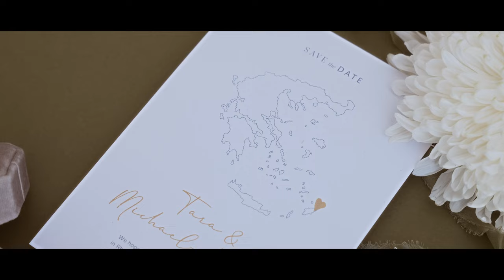Michael Angelo & Tara (Destination Wedding Trailer)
In the picturesque setting of Rhodes Island, Greece, the union of Tarra and Michael Angelo unfolded amidst the timeless beauty of the Aegean Sea. Their love story culminated in a memorable ceremony held at the enchanting St Sophia Chapel. Following the heartfelt exchange of rings, the newlyweds celebrated their union in style at the breathtaking Kallithea Springs, a venue steeped in history and adorned with natural splendor.